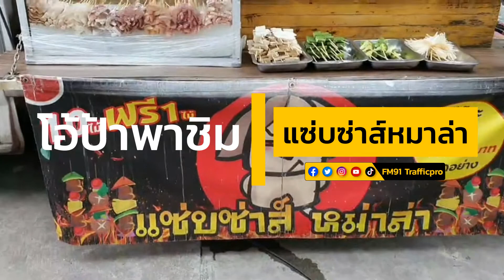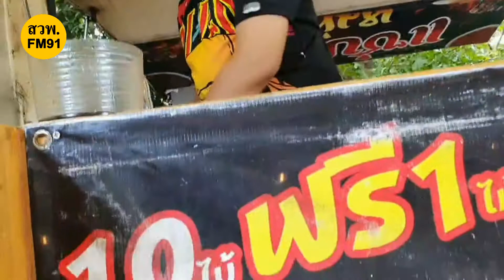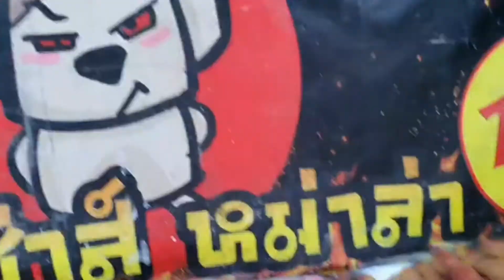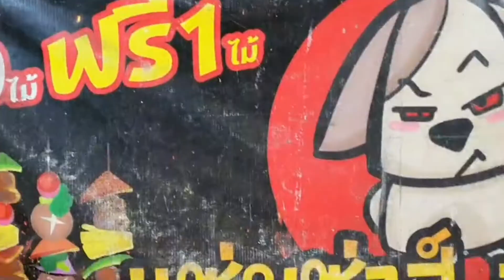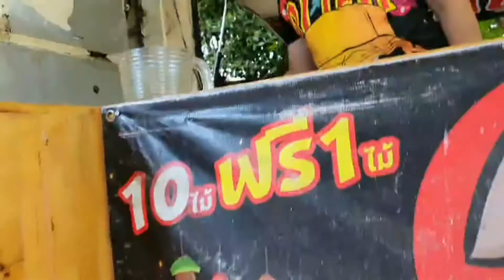หมาล่า แซ่บซ่าส์ โอ้ป้าพาชิม : 21 พฤศจิกายน 2564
วันนี้ โอ้ป้า พามาชิม หมาล่า ของกินยอดนิยมที่พบได้ทั่วไป ปกติ โอ้ป้าเป็นคนไม่ทานเผ็ด แต่วันนี้ อยากจะขอลองสักหน่อย จัดไป 10 ไม้ ฟรี 1 กับแซ่บซ่าส์ หม่าล่า byนายเอี๋ยว